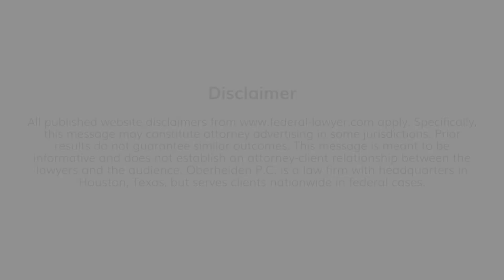Omaha Healthcare Fraud Defense Lawyer